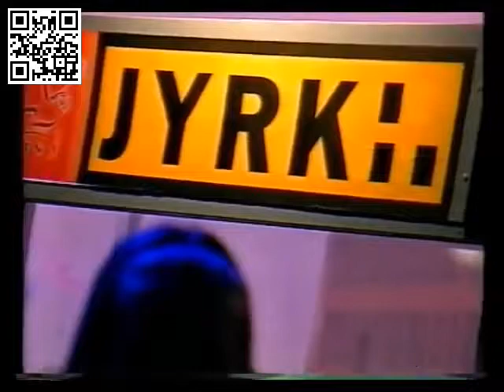Bruce Dickinson Inertia acoustic live@Jyrki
Finnish music-program live